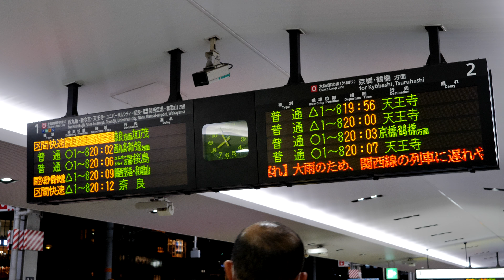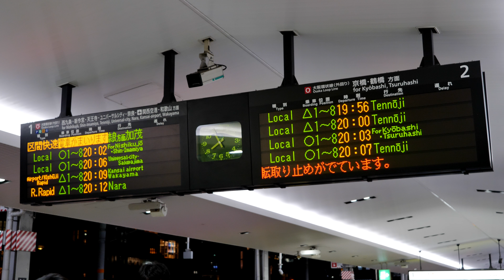「大阪環状線60周年」JR西日本 大阪駅1番・2番のりば④ 2021/8（4K UHD 60fps）